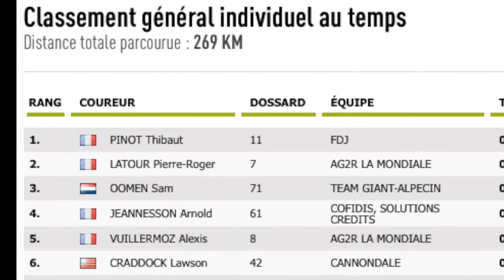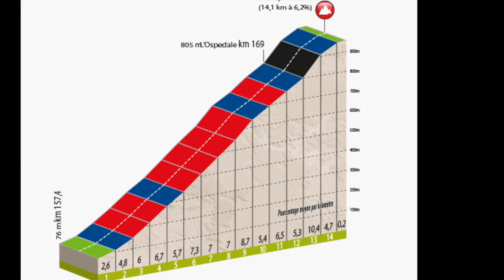Critérium International - Étape 3 - résumé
Bonjour a toutes et a tous bienvenue dans ce cours résumé explicit de cette 3 ème étape du Critérium International !